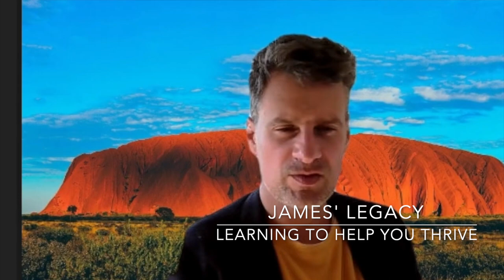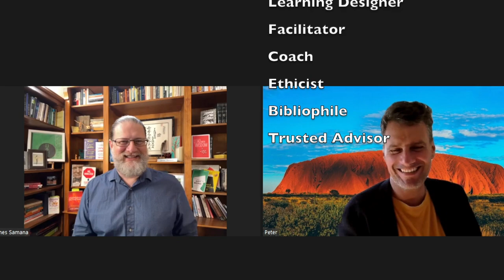Benefits of working with James Samana and Insightful Path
In this interview, James' good friend, Peter Pullicino interviews him about what it is that Insightful Path does, and the benefits of working with James.